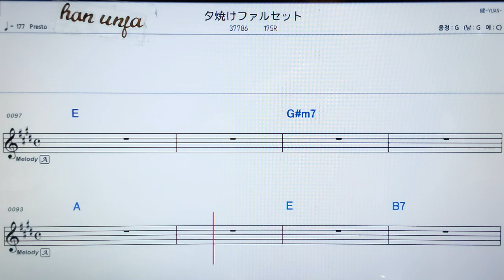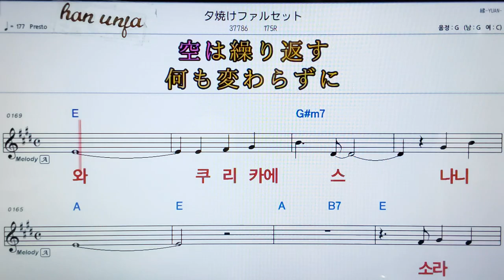💖유우야께훠루셋토/아나고라이더 👍MR,가라오케 악보 코드 가사 ,Karaoke반주